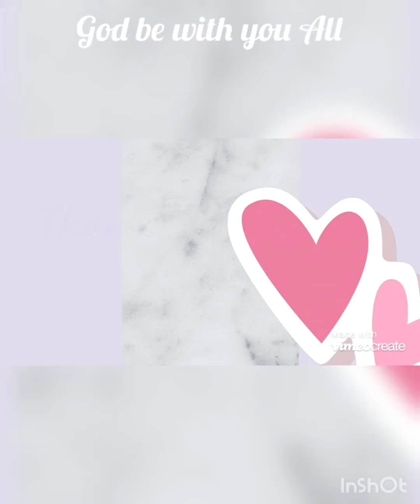How to cook EASY STEP BY STEP ALOO DILKHAS/DINNER and Lunch recipe idea/Malai Alu recipe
We all love Potatoes and we use them in various ways and in various cuisines and recipes - Here is another recipe from the House of Mewars -
Delicious to the core -Aromatic and finger licking good with Hot Parathas
Adding Peas or anything else is not acceptable as this is a recipe made for Potatoes and once you make it , you will swear by it !!
So the next time you have nothing else to make , then make this recipe ALSO Share this recipe with your friends and family and your comments always encourage me.